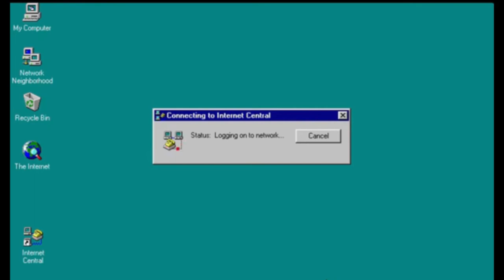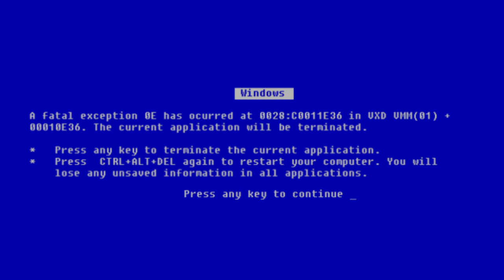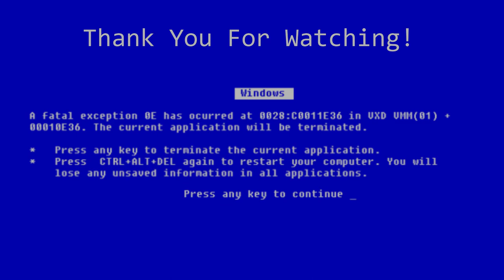90's "Napster" Lo-res MP3 Mix | Mellow Jazz Vaporwave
In the rough-and-tumble early days of digital downloads the quality of audio files tended to be quite low to accommodate low bandwidth internet connections. For this project I've created a facsimile of the experience.

FEATURES:
~ Down-sampled music layer.
~ Intro boot and connect sequence.
~ Computer hard drive and fan noise.
~ Someone watching television in the next room.
~ CRT monitor scanlines.
~ Vintage Winamp visualizations and fractal animations.
~ BSOD
~ New video sequence for each track!

SUPER THANKS NOW AVAILABLE!
If you don't see the heart-shaped button below the video click on the ... (more) button.

"Mix" generally refers to the sound design rather than the assortment of tracks.

Vaporjazz Lounge re-creates pre-digital, extra-digital and damaged media listening experiences in the form of jazz music edited and filtered through layers of nostalgia. Special care goes into each mix, with ongoing experimentation and improvements to bring you authentic and immersive emulations of different listening aesthetics, medium and environments.

Suggest or request an environment or emulation in comments!

Would you like to hear more like this? Which mixes are your favorites?

If you enjoy this project please show your support by tapping the "Like" button.

NAVIGATION:
Into  -    00:00
Track 01 - 00:55
Track 02 - 03:47
Track 03 - 06:48
Track 04 - 10:10
Track 05 - 13:22
Track 06 - 16:47
Track 07 - 19:54
Track 08 - 26:53
Track 09 - 32:06
Track 10 - 36:58
Track 11 - 43:18

CREDITS:

The use of these original works to create new, derivative works is is no way an endorsement from the creators of the original works.

All materials are used legally, and have been substantially altered by Vaporjazz Lounge.

VISUAL:
BSOD image courtesy Wiki Commons.
Milkdrop animations from archive.org.
Fractal animations from Pexels and/or Pixabay

All other graphic elements by Vapojazz Lounge.

AUDIO:
1. soft icecream 100 by Won Jong Hwa

2. Love From The 70s

3. Would You Feed My Roses by Josh Woodward

4. Himalayas by Mona Wonderlick

5. Lounge Musik by Migfus20

6. Whispering Words in Your Ear

7. Beautiful and Useless by Smiling Cynic

8. Lolo Popo by Mona Wonderlick

9. Mellow Mood (Long Version) by HilaryDrummer

10. Ryker - City Grid by bungbong

11. Sona City by Won Jong Hwa